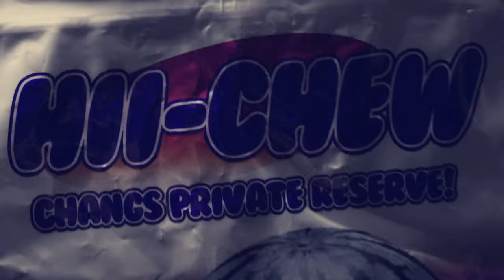Phenom "You Dont Want It" (Music Video)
Song:You don't Want It
Artist: Phenom
Director:Westboundent
Executive Producer:Bro Jackson
Shot by:Thee Shooters
AD:Endz Wit Da Lenz